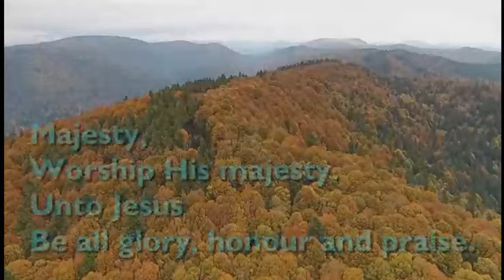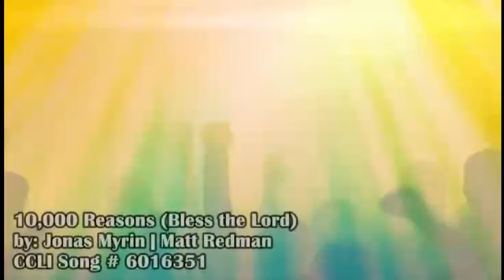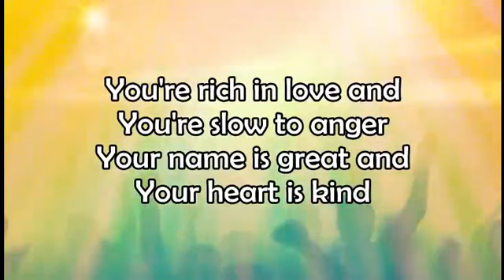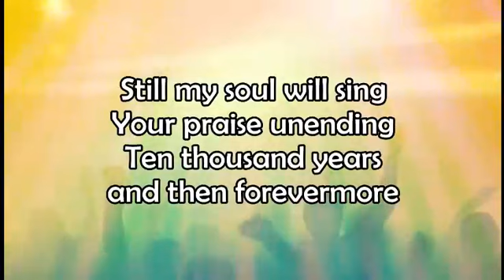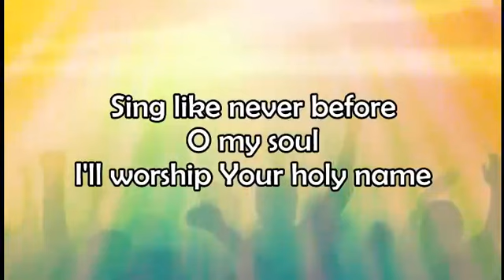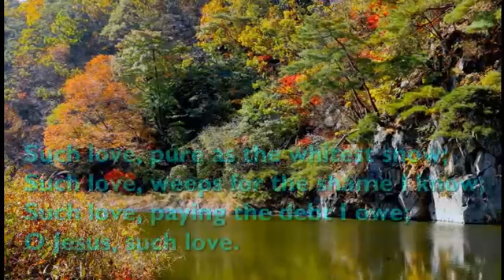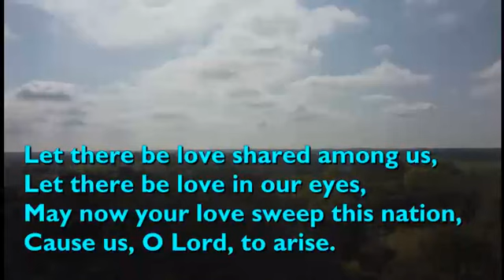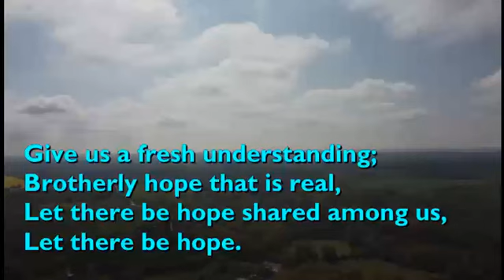Presbyterian Church Port Alfred Sunday Service Rev. Christel Erasmus 19 March 2023.